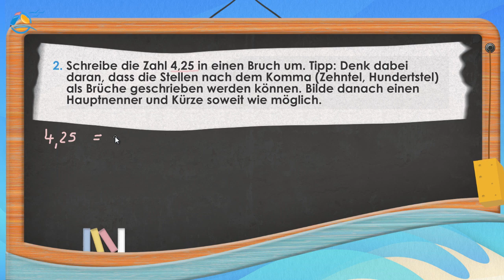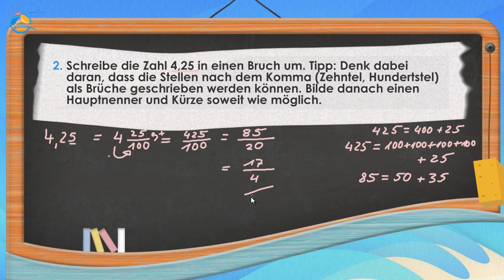Dezimalzahlen und Brüche umrechnen || Klasse 6 ★ Übung 2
Wie bereits im vorherigen Kapitel beschrieben, lassen sich Dezimalzahlen in Brüche umrechnen und umgekehrt. Dabei berechnet man den Bruch mit Hilfe der schriftlichen Division. Ab einer bestimmten Stelle wird dabei das Komma eingefügt.

Steffen: „Für uns Vier habe ich Eis eingekauft. Ich habe 250 g besorgt.“
Jonas: „Wie viel Eis bleibt denn da pro Person?“

Um das Ergebnis zu berechnen, musst du den Bruch als Dezimalzahl aufschreiben.

Am einfachsten ist die Berechnung mit der schriftlichen Division. Du rechnest zunächst soweit du kannst, bis ein Rest auftreten würde.

An diesem Punkt würde nun der Rest folgen. Um den Bruch allerdings in eine Dezimalzahl umzuwandeln, musst du dir eine 0 hinzufügen und kannst dann beim Ergebnis eine Kommastelle einfügen.

Dann führst du die schriftliche Division solange weiter, bis kein Rest mehr auftaucht.

Steffen: „Also hat jeder 62,5 g Eis für sich.“